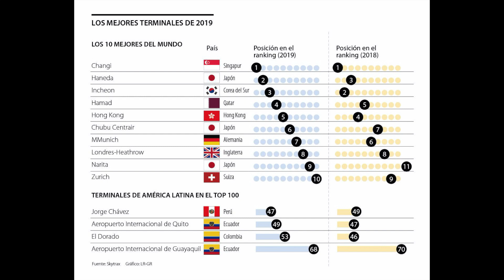EL MEJOR AEROPUERTO DE LATINOAMERICA ES EL DE LIMA? BOGOTÁ - QUITO